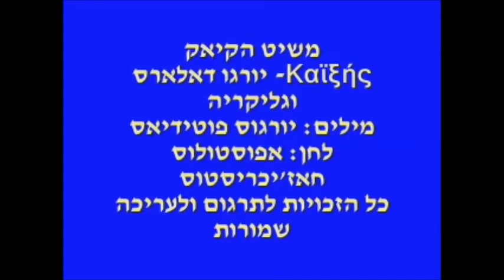משיט הקיאק Καϊξής יורגו דאלארס וגליקריה